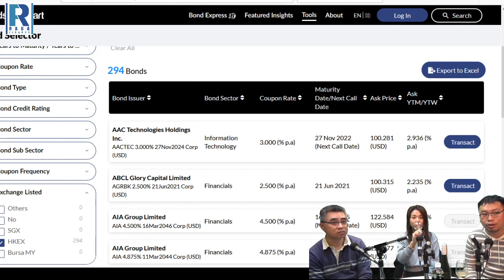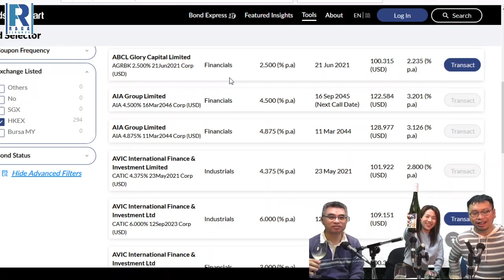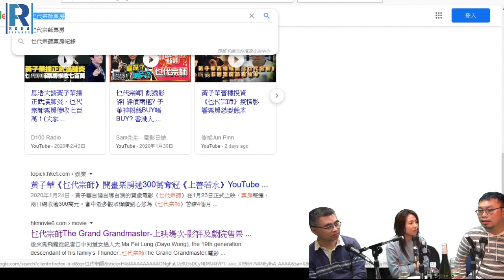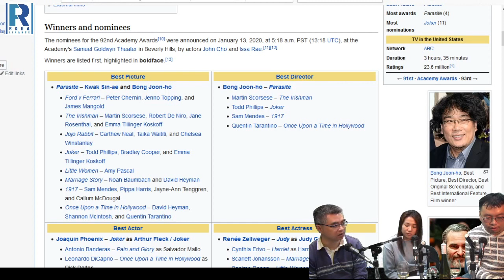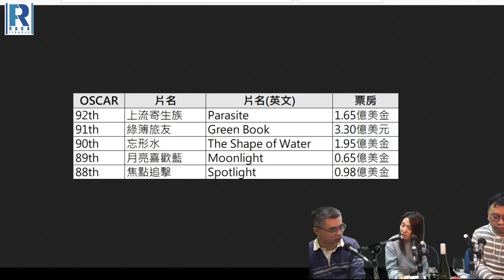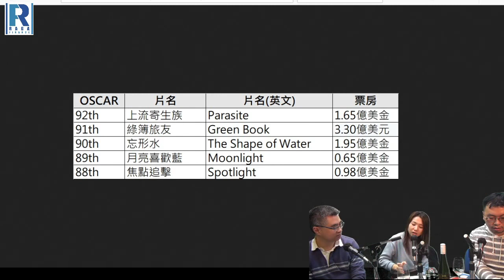Raga Finance：「金融案內所」第四十一集 -- 第二節：「上流寄生族」看電影業、小兵發現與最佳導演同日生日、淺談電影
Raga Finance：「金融案內所」第四十一集

主持：小兵、Danny  嘉賓主持：Becky

第一節：小兵債券血淚史、債券123：孳息率、債券種類、評級

第二節：「上流寄生族」看電影業、小兵發現與最佳導演同日生日、淺談電影